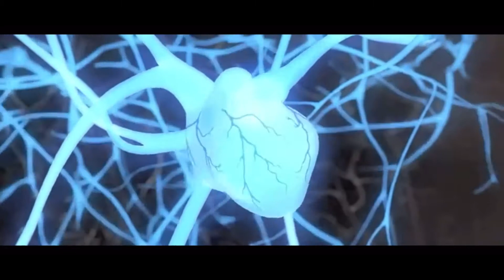Turbo - Fall Away ~ (AMV)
Another Turbo for the season